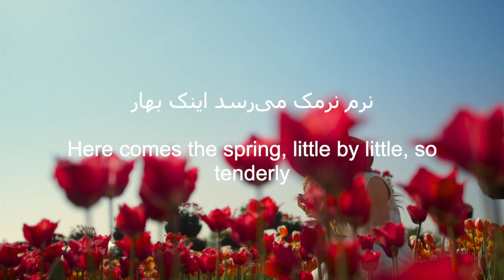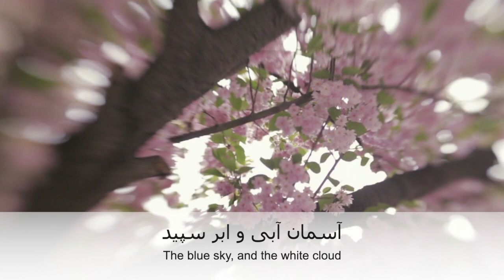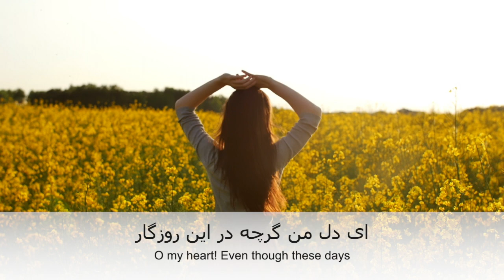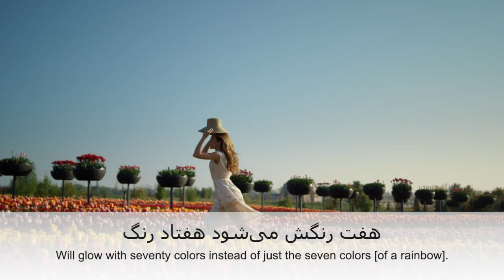Learn Persian/Farsi with Movies! Persian Poem by Fereydoon Moshiri with translation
Spring has always been the focus of Persian poets in various historical periods of Persian poetry and no poet can be found in Persian literature, who does not make direct reference or allusion to the season, which begins with Norooz, the Iranian celebration of the New Year. Here is a poem by Fereydoon Moshiri to celebrate the ancient Iranian Norooz/Nowruz spring, Iranian New Year and the arrival of Spring.